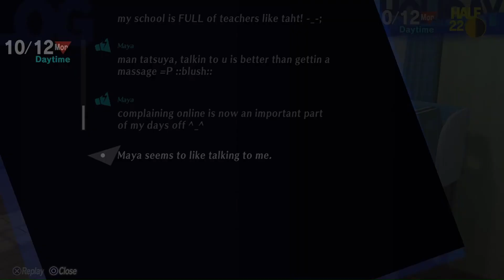Persona 3 Reload - Maya (Hermit) Full Social Link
The full Maya Social Link.